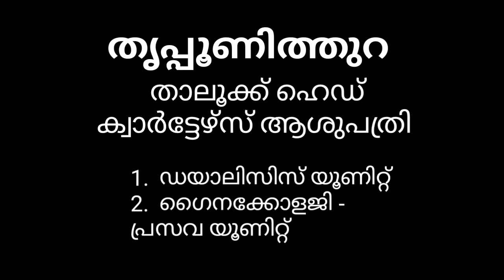വിദഗ്ധ ചികിത്സ സർക്കാർ ആശുപത്രികളിൽ | എറണാകുളം ജില്ല | Medical Specialties in Government Hospitals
Medical Specialties in the government sector. Useful information for those searching for free or affordable treatment.